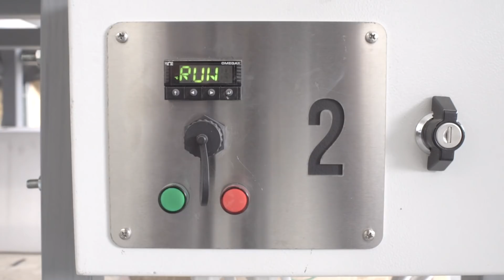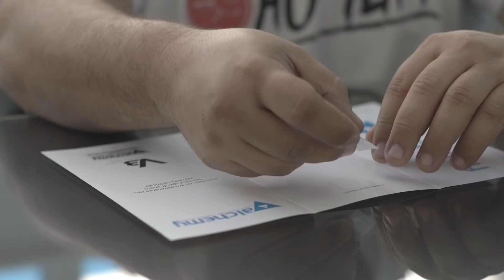Alchemy Experiece | How Do We Produce Our Carbon Freediving Fins?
How are Alchemy's fins produced? Take a sneak peek into their production process.

Filmed & edited by Kostas Kalamaras
Produced by Kal Videography

We are Alchemy. A global leader in the manufacturing & distribution of state-of-the-art freediving & spearfishing equipment.